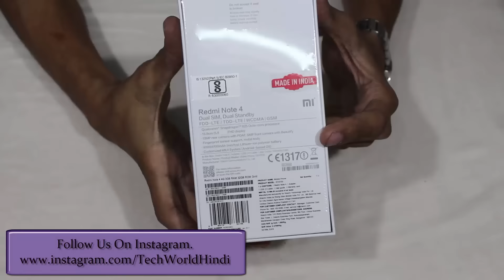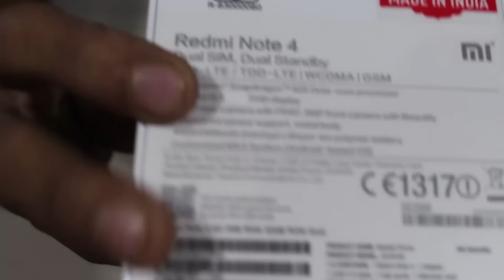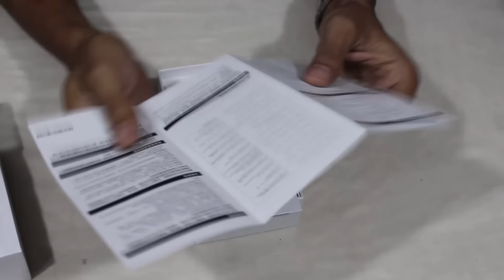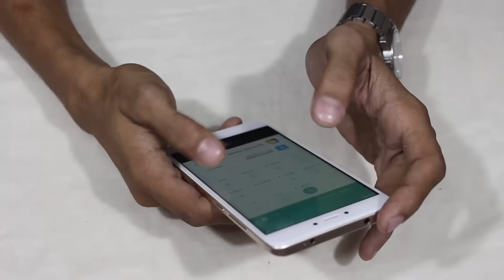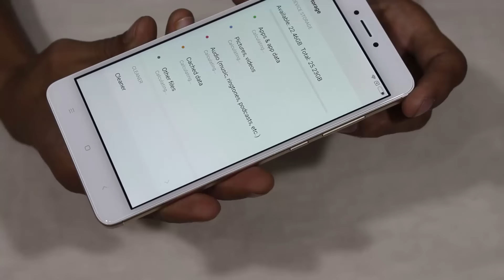Redmi Note 4 Indian Unit Unboxing & Hands On Review [GOLD]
Xiaomi Redmi Note 4 Overview & Impressions (Indian Unit)
Redmi Note 4 Launched in India Hands On First Look
Xiaomi Redmi Note 4 India First Review, Pros, Cons, Comparison, Not Unboxing | Hindi
Dosto Agar Hume Is Video Pe 9999 Like Aayenge to Hum Redmi Note 4 Indian Version Ka Giveaway Karenge Jisme Koi Ek Lucky Winner Win Honga Use Hum Ye xiaomi Redmi Note 4 Gift Karenge.

Related Search:
redmi note 4 snapdragon 652,
redmi note 4 pro release date
xiaomi redmi note 4 pro release date
xiaomi redmi note 4 snapdragon,
redmi note 4 pro snapdragon,
how to unlock bootloader redmi note 3 without permission